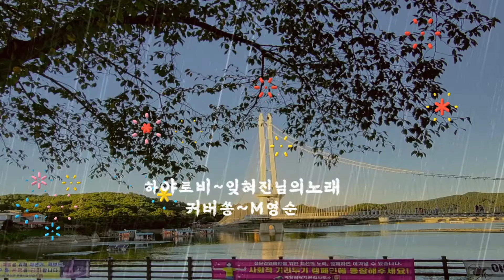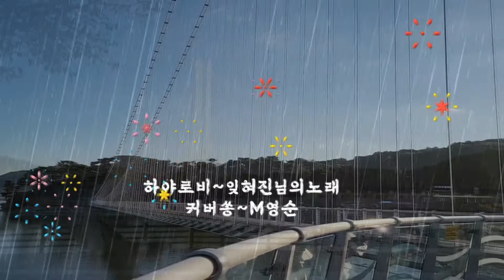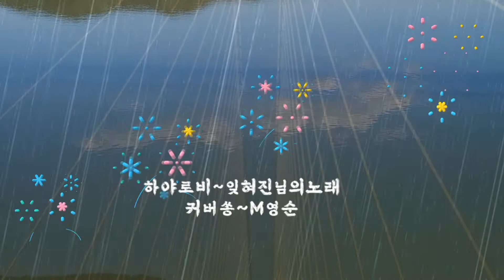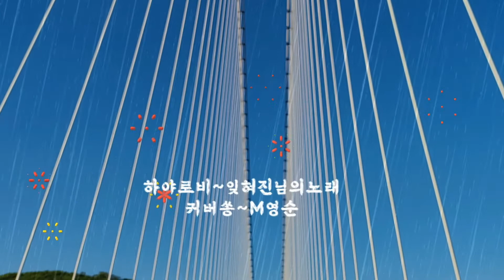🌸​ 영순tube 영순노래 영순커버송 하야로비-잊혀진님의노래[커버송~영순tube ]